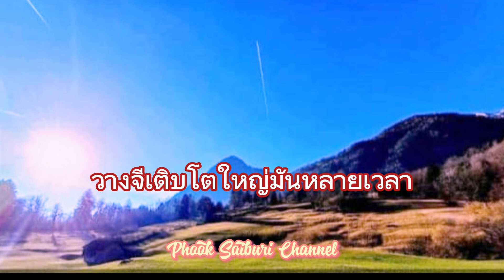จีเปิดจีปิด@จีปิดจีเปิด...? ตามใจเถิด !! (คาราโอเกะ@Karaoke) : บทประพันธ์ครูพุกลำปำ@มาเลย์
จีเปิดจีปิด@จีปิดจีเปิด...
ตามใจเธอเถิด !
เนื้อร้อง~ดนตรีและร้องโดยครูพุกลำปำ@มาเลย์

1.
จีเปิดจีปิด...ลองคิดให้ดี
ทรัพย์เทเรามีนั้นมันล้ำค่า
วางจีเติบโตใหญ่มันหลายเวลา
อย่าเที่ยวรารา
ตามประสาโซเชียล !
2.
เขาจีเปิดจีปิดนั้นเรื่องของเขา
แต่ส่วนตัวเราอย่าเที่ยวอ้อร้อ
เมื่อตอนเด็กๆไม่หอนให้ลอ
เดียวเพื่อนเขาล้อ
ว่าเราเบี๋ยไม่พอ !!
3.
ถ้าจีเปิด jugaไม่ใครว่าไร
ตามใจมึงเถิด
ถ้าจีใส่ชุดวันเกิด
เพราะนั้นมันทันสมัย
ทำไรดีได้เพื่อความสบายใจ !!!

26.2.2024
(นี่คือเสียงจากใจผู้ปกครองตัวจริง)

ป.ล.:
1. ผิดผลาดเรืองภาษา...กรุณาให้อภัยด้วยเพราะผมไม่ได้ขึ้นโรงเรียนไทยกับเขาเลย